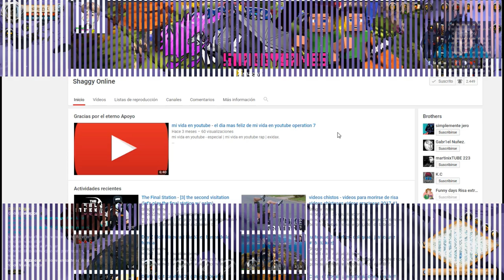Albion Online Tutorial como usar y crear armaduras de t3